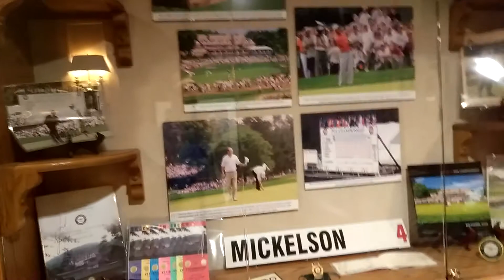Kyle chung at US Junior amature 2018